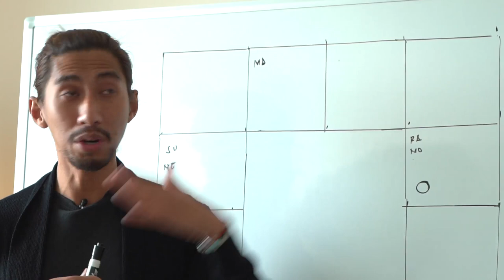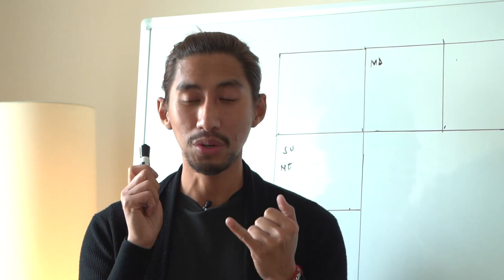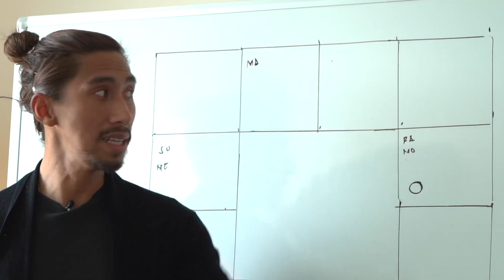FULL MOON FOR VIRGO